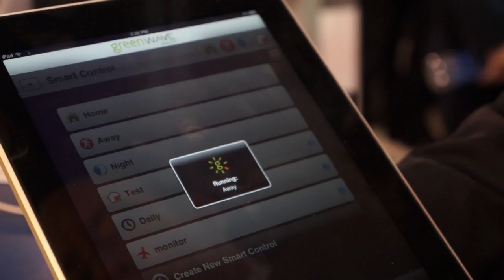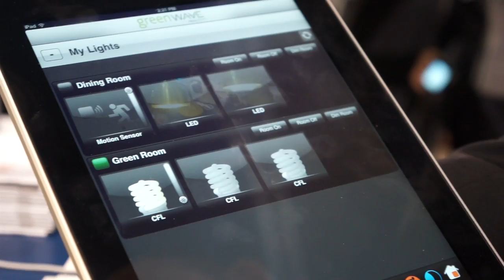Greenwave Reality: Complete Control Of Your Lighting Wirelessly Live At CES 2013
At CES 2013 the most incredible of gadgets make their first appearances, AskMen talks to RJ Holmberg, Sr. Sales Consultant at Greenwave Reality about their wireless lightbulbs that allow you to control your entire home's lighting setup via remote, iOS or Android.